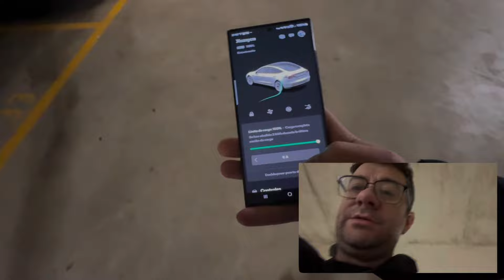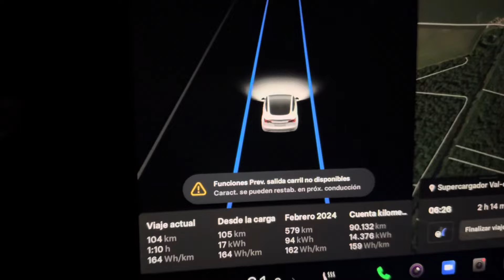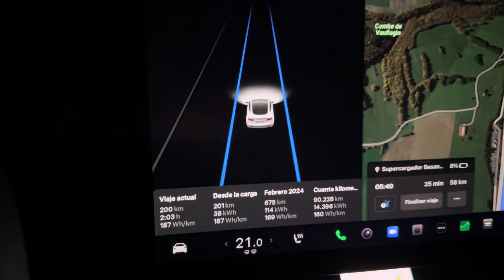Viaje express en coche eléctrico a la Isla de Francia Paris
Visitamos la dama de hierro y las calles típicas parisinas además de probar el metro y el tráfico típico de esta ciudad el claxon para todas las maniobras 😂😀😂😀

prueba un tesla o resérvalo con mi link de referid os para apoyar el contenido y recibir un posible descuento o gadget por parte de tesla

algunos de los dispositivos utilizados en este canal

drones